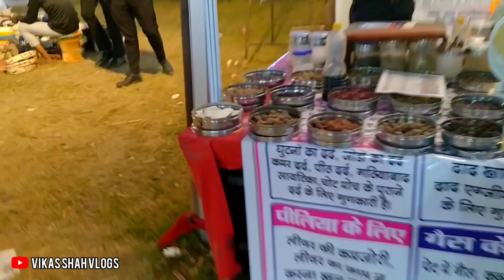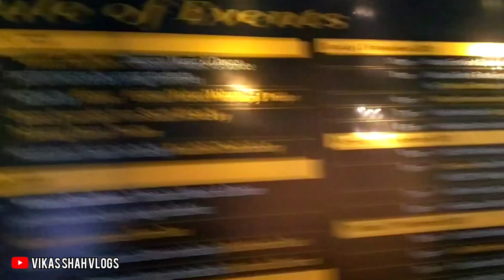Virasat 2023 Inauguration Ceremony | Cultural and Heritage Festival in Dehradun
Join us for this grand opening of Virasat 2023 and witness the diversity and beauty of Indian culture and music.
Afro-Asia's biggest arts & culture festival - Virāsat.

Welcome to the live stream of the inauguration ceremony of Virasat 2023, a cultural and heritage festival that celebrates Indian and international folk and classical dance, music, arts and crafts, and heritage. The festival is organized by REACH (Rural Entrepreneurship for Art & Cultural Heritage) and supported by various sponsors and partners. The festival will take place from 27 October to 10 November 2023 in Dehradun, Uttarakhand.